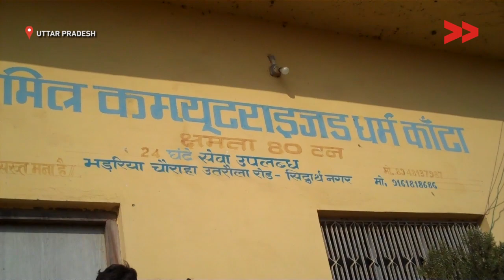IMPACT: Video Ends Corruption in UP Sugar Mill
Bramhjeet Yadav reports from Gonda District, Uttar Pradesh for Video Volunteers.